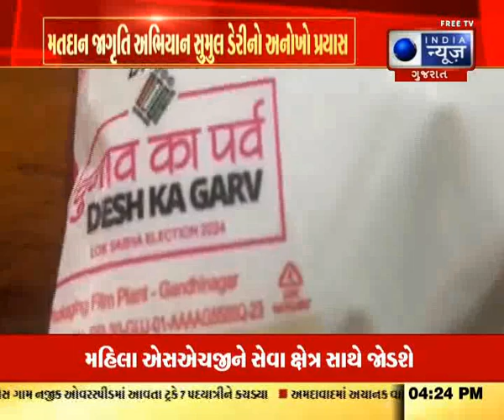POLLING AWARENESS CAMAPIGNING: મતદાન જાગૃતિ અભિયાન સુમુલ ડેરીનો અનોખો પ્રયાસ - India News Gujarat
વાત કરીએ મતદાન જાગૃતિ અભિયાન ની. આગામી 7 મેં એ રાજ્યભરમા લોકશાહીના મહાપર્વમા મહતમ મતદારો મતદાન કરે અને મતદાન થાય એ માટે જિલ્લા ચૂંટણી અધિકારી ડો. સોરભ પારધી અને જિલ્લા વિકાસ અધિકારી શિવાની ગોયલ દ્વારા જિલ્લામાં યુવાનોથી માંડી વૃદધો મતદાન કરવા મતદાન મથકે પોહચે એવા પ્રયાસ કરાઈ રહ્યા છે. ત્યારે સુમુલ ડેરી દ્વારા પણ મતદાન જાગૃતિ માટે અનોખી પહેલ કરાઈ છે. સુમુલ દ્વારા 12.50 લાખ દૂધની થેલીઓ પર ચુનાવ કા પર્વ દેશ કા ગર્વ સૂત્રો ને પ્રિન્ટ કરાવી મતદાન જાગૃતિનો સંદેશ અપાઈ રહ્યો છે.

Let's talk about polling awareness campaign... Next 7 May, district election officer Dr. Efforts are being made by Sorabh Pardhi and District Development Officer Shivani Goyal to reach the polling booths from the youth to the elderly in the district. Sumul Dairy has also taken a unique initiative for voting awareness. Sumul is printing Chunav Ka Parva Desh Ka Garva slogans on 12.50 lakh milk bags to convey the message of voter awareness.